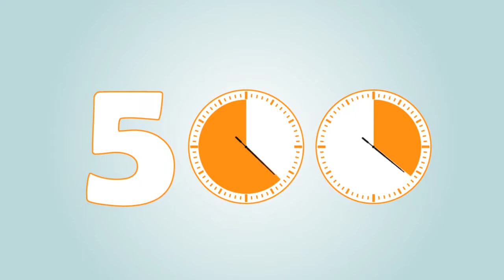CommonFloor - Take Super Pics